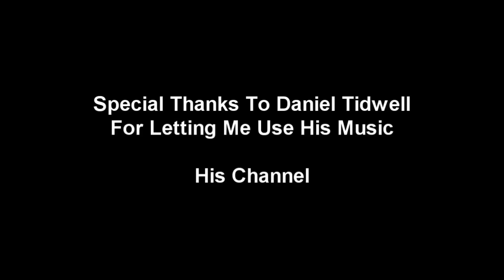NightmareRH's Updates + ROFL!